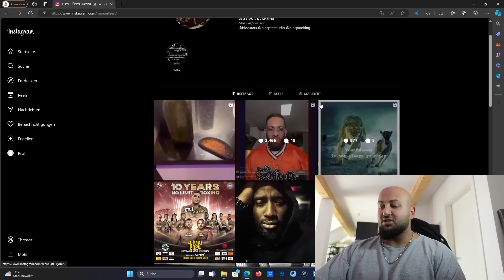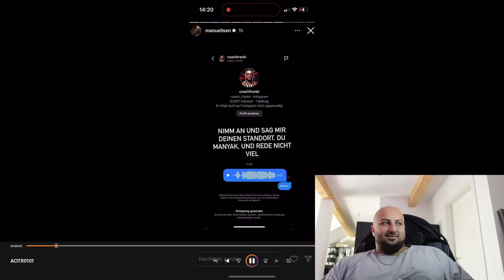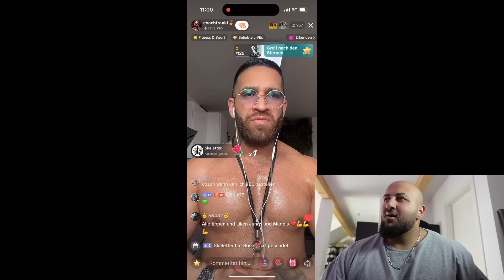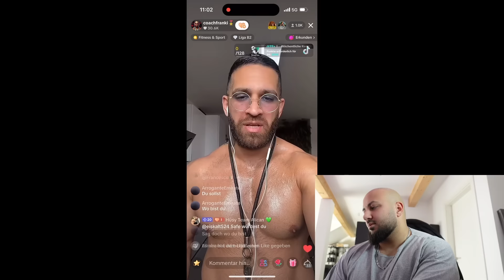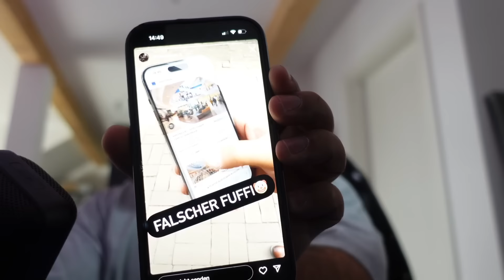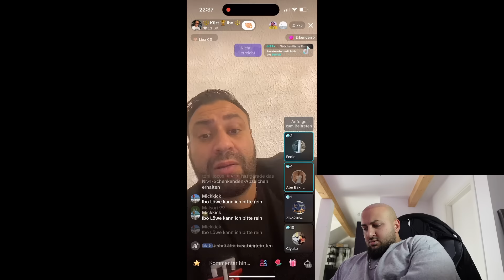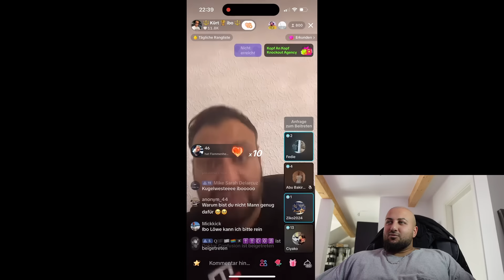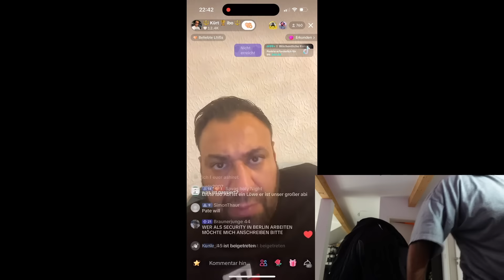MANUELLSEN BESUCHT COACH FRANKY